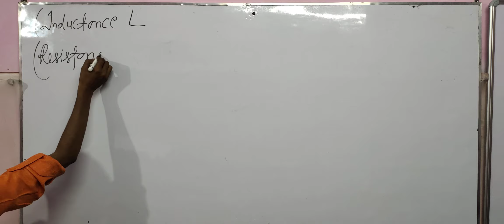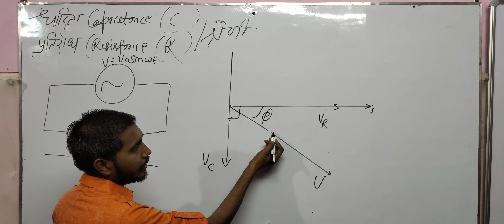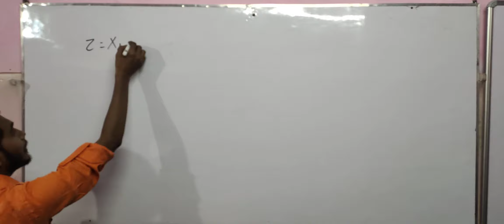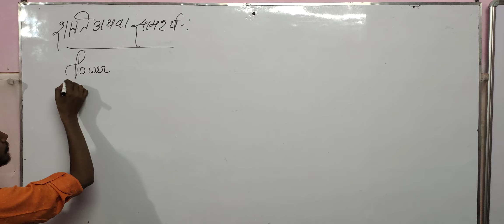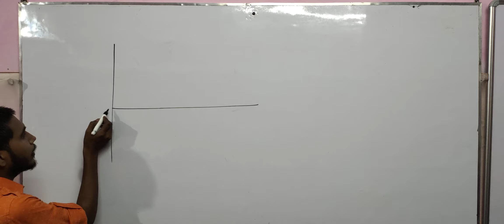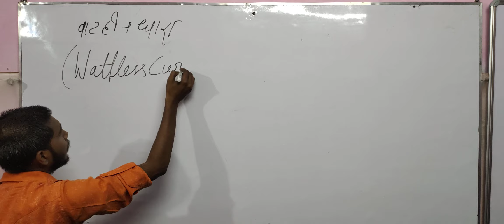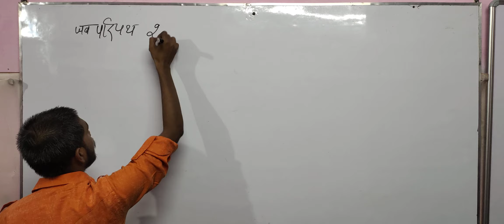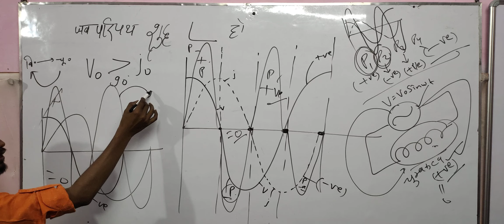Alternating Current || प्रत्यावर्ती धारा || Fast Theory || Physics King Rudra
परिपथ की प्रकृति (जब परिपथ में प्रेरकत्व व प्रतिरोध हो से लेकर वाटहीन धारा तक)
जरूरी बात
आप सभी एक बात को लेकर काफी परेशान होंगे कि हम जो न्यूमेरिकल कराते हैं उसका प्रश्न कैसे आप लोग को मिल पाएगा तो आप हमारे व्हाट्सएप नंबर 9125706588 पर जुड़ कर हमसे अपनी समस्या कह सकते हैं आपको प्रश्न भेज दिया जायेगा आपकी पूरी मदद की जायेगी।